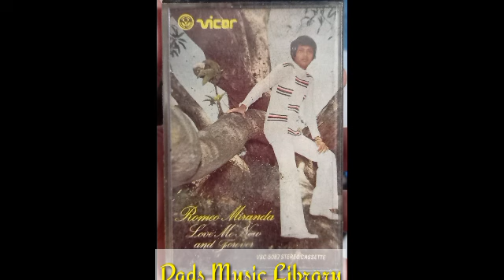You're My First Love-Romeo Miranda